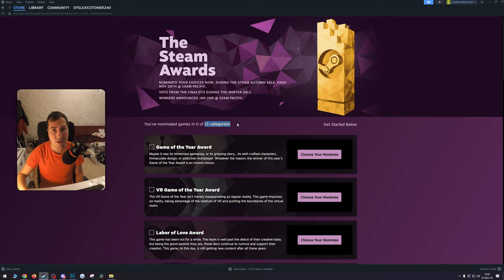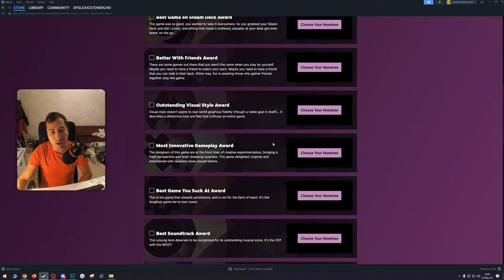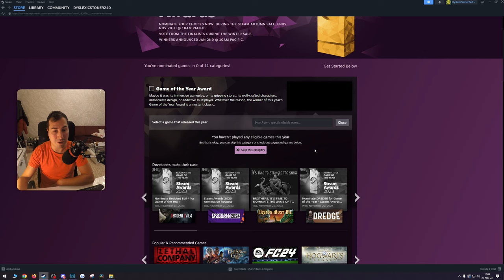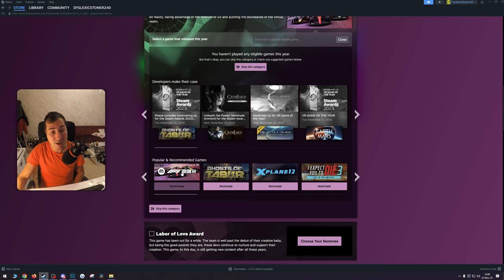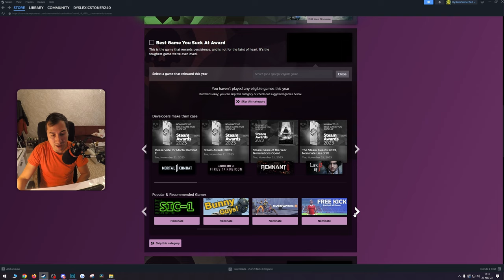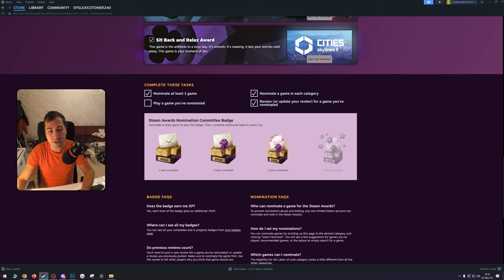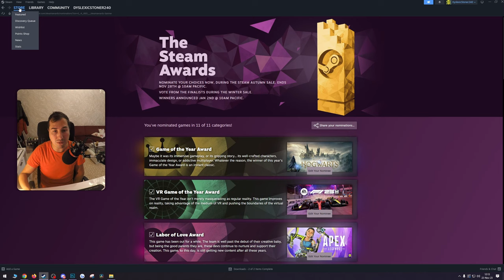TOTUL DESPRE: Steam Autumn Sale 2023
Steam Autumn Sale este unul dintre principalele evenimente de reduceri din an ce se desfasoara pe Steam, alaturi de Winter Sale si Summer Sale. Anul acesta Steam Autumn Sale se desfasoara intre 21 si 28 noiembrie 2023.

Pe langa reduceri, are loc si Steam Awards, evenimentul in care cele mai bune jocuri sunt votate de comunitate si premiate de catre Valve. Astfel, in aceasta perioada puteti sa nominalizati jocurile care voi credeti ca merita sa castige premii la una dintre cele 11 categorii disponibile, urmand ca in timpul Steam Winter Sale 2023 sa votati castigatorul fiecarei categorii.

Facand asta si participand la nominalizarea jocurilor preferate primiti si un badge pentru Steam si maxim 100 XP care sa va ajute sa cresteti nivelul profilului de Steam. Aveti astfel 4 misiuni de indeplinit:
1. Nominalizati un joc la o categorie +25 XP (Total: 25 XP)
2. Nominalizati cate un joc la fiecare categorie +25 XP (Total: 50 XP)
3. Jucati un joc pe care l-ati nominalizat +25 XP  (Total: 75 XP)
4. Lasati un review sau updatati un review la un joc pe care l-ati nominalizat +25 XP (Total: 100 XP)